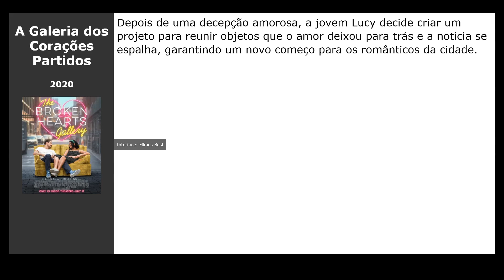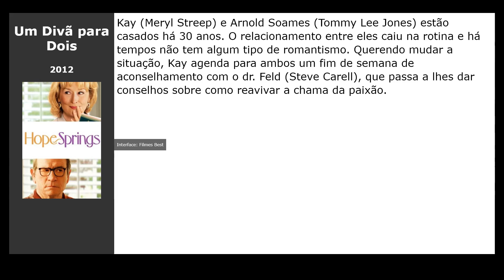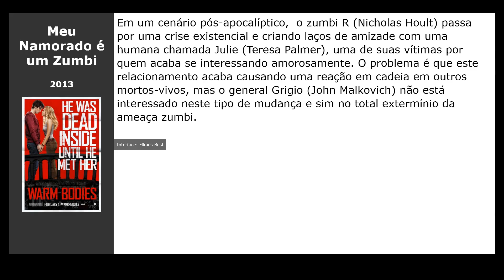Filmes parecidos com My Salinger Year (2021)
Filmes tipo My Salinger Year (2021):

00:00 Introdução
00:10 Será Que? (2014) / gênero: melodrama, comédia
00:29 A Galeria dos Corações Partidos (2020) / gênero: melodrama, comédia
00:42 A Nova Cinderela: Era Uma Vez Uma Canção (2011) / gênero: melodrama, comédia, família
01:01 Amor Certo, Hora Errada (2013) / gênero: melodrama, comédia
01:14 Assim É A Vida (2017) / gênero: drama, melodrama, comédia
01:27 Sing Street: Música e Sonho (2016) / gênero: drama, melodrama, comédia
01:40 Um Divã para Dois (2012) / gênero: drama, melodrama, comédia
01:59 Meu Namorado é um Zumbi (2013) / gênero: terror, melodrama, comédia
02:18 The Stag (2014) / gênero: comédia, drama, melodrama